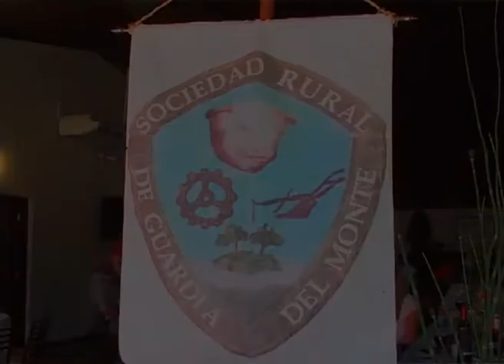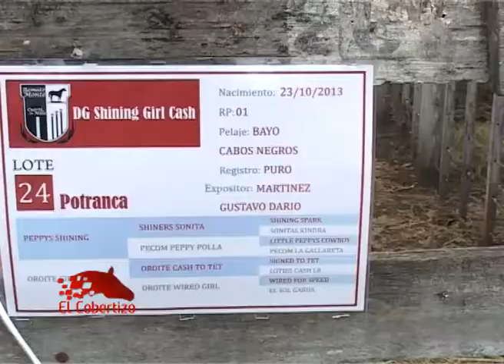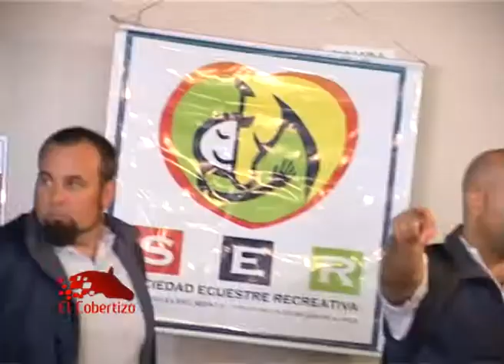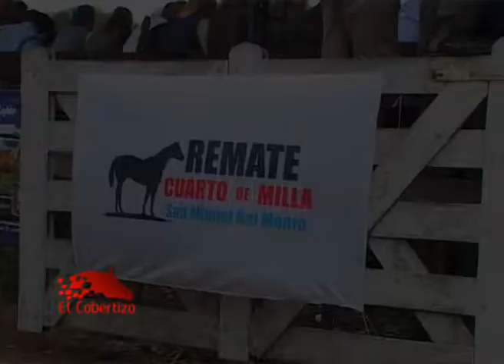3° Remate Monte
EL COBERTIZO 620
BLOQUE 1
ABRIL 2016